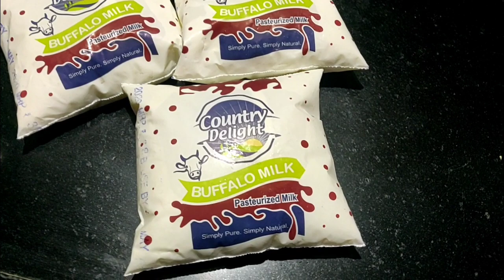Easy Milk cake recipe | How to make milk cake at home | केवल दूध से बनाएं स्वादिष्ट मिल्क केक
Milk Cake, or Alwar Ka Mawa is an Indian Mithai Recipe, popular across India, loved by all. This Milk Based Sweet is made by Halwais or Sweet Makers by boiling the milk continuously until it reduces to half, after which an acid is added to form grains, and reduced further with sugar till it forms a dough like consistency. Later transferred into insulated boxes so that the sugar caramelizes in the center making two colors - White and Brown

Ingredients:
Milk - 1.5 liters
Lemon Juice - 1 tsp
Sugar - 150g

Note: Best Served Fresh. Stays well for 7 days in an airtight box

Milk Cake, सस्ते में बनाएं सिर्फ दूध से सुपर सॉफ्ट व दानेदार मिल्क केक , Famous Alwar ka Mawa Recipe, मिल्क केक घर पर बनाए बहुत ही आसान तरीके से, Milk Cake Recipe, Milk Cake Kalakand Recipe | मिल्क केक, केवल दूध से बनाएं स्वादिष्ट मिल्क केक | Milk Cake Recipe | How to make Milk Cake by using milk,
मार्केट मे मिलने वाली हलवाई जेसे मिल्क केक अब बनाइये घर पर MILK CAKE/RECIPE IN HINDI/diwali special,

Hi Everyone. I am Shubhi Pandey and this is my official channel where I will upload Beauty , Fashion, Travel,  Lifestyle, Reviews, Hauls & Vlog videos. Hope you enjoy watching them as much as I enjoy making them :)
- MyOutLook On Life...!!!